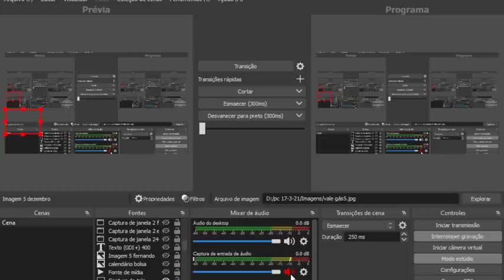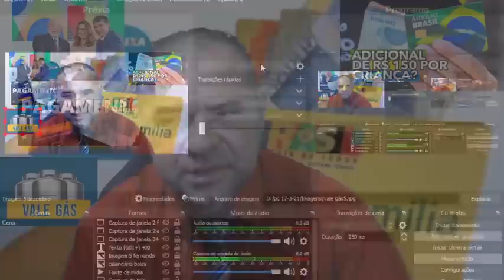MUDOU DE NOVO?👀BOLSA FAMÍLIA NA CONTA🤑 2NovasListas Retroativo Mãe Cnis Cpf Gás 17Junho 13º🥰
Antena Parabólica Grátis Fone: 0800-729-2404 Link App